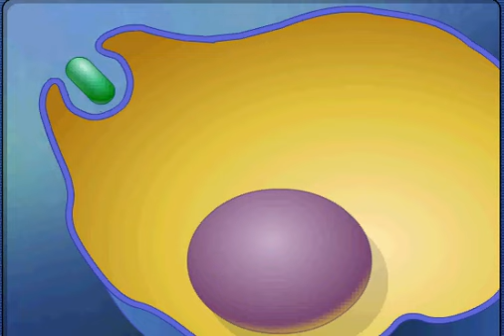endocytosis animation.avi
Ενδοκυττάρωση
endocytosis animation